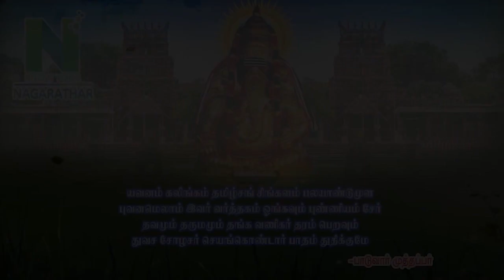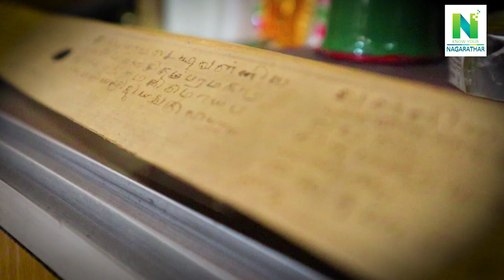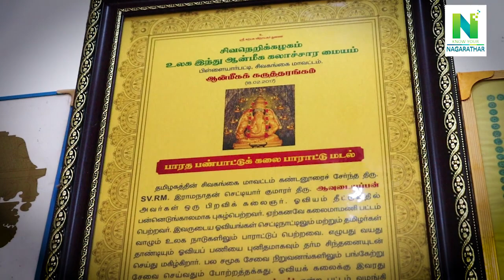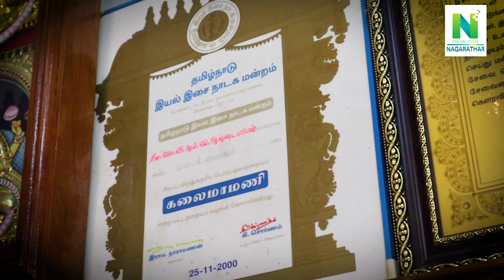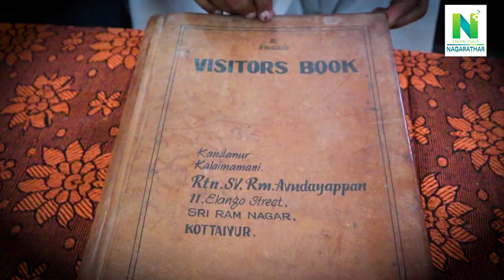KNOW YOUR NAGARATHARS | KALAIMAMANI SV.RM.AVUDAYAPPAN | TANJORE PAINTING | KOTTAIYUR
No:6-4/47, Elango Street
Sriram Nagar
KOTTAIYUR - 630106.
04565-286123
AV.Ramanathan,
F-1,Sankar's Hedge,
No-5, 5th Street Kannan Colony
Alandhur, Chennai-600016